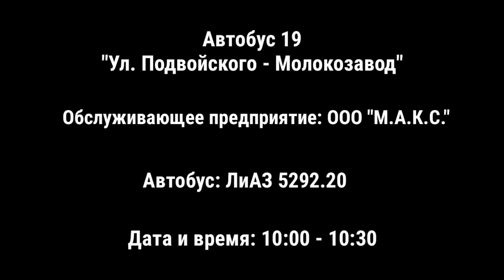Автобус 19 "Ул. Подвойского - молокозавод"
Девятнадцатый автобусный маршрут Санкт-Петербурга от улицы Подвойского до молокозавода "Пискарёвский".
Поездка в автобусе: ЛиАЗ-5292.20

Маршрут следования:
Улица Подвойского (отсутствует в видео)
проспект Большевиков
улица Коллонтай
Клочков переулок
проспект Пятилеток
Российский проспект
Российский путепровод
Индустриальный проспект
шоссе Революции
Уманский переулок
проспект Маршала Блюхера
Анисимовская дорога

Остановки:
К/ст "Улица Подвойского" (посадки и высадки нет)
Проспект Солидарности (отсутствует в видео)
Товарищеский проспект (отсутствует в видео)
Проспект Большевиков
Универсам "Невский"
Станция метро "Проспект Большевиков"
Проспект Пятилеток, Ледовый дворец
Улица Латышских Стрелков
Российский проспект, 14
Хасанская улица
Ленская улица
Проспект Косыгина
Проспект Энтузиастов
Проспект Ударников
Ириновский проспект
Река Охта
Шоссе Революции
Уманский переулок
Анисимовская дорога
Управление по Механизации-8
Анисимовская дорога, 41
Молокозавод